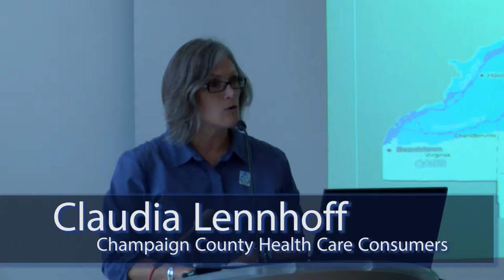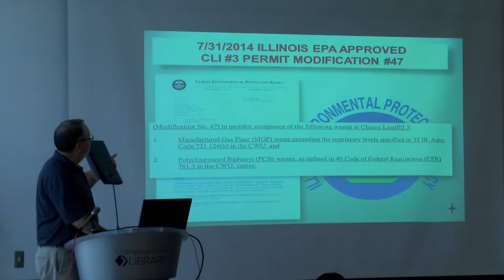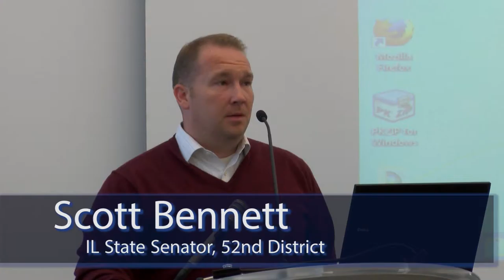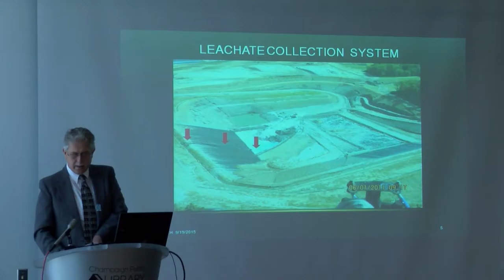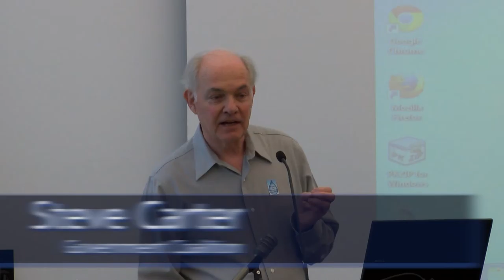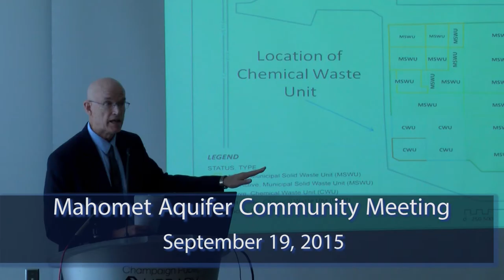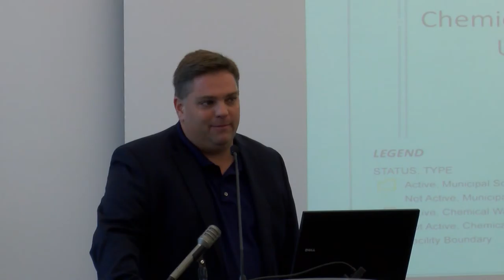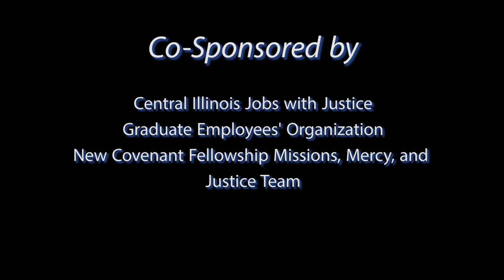Mahomet Aquifer Community Meeting - 9/19/2015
Update meeting regarding the status of new protections for the Mahomet Aquifer